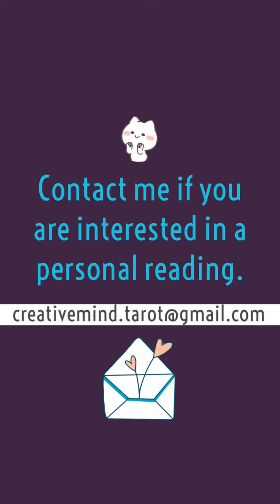Twin flame/ soulmate, love /CURRENT ENERGIES /Creative mind tarot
The Love, Soulmate, Twine flames and Spirit Messages Daily Guidance

Spiritual messages and experiences are how our guides talk with us. They can be a source of guidance or insights into how we can live our lives, provide comfort that we are not alone, or even serve as a reassuring virtual hug. Often these messages provide us with answers or confirmation that we are moving in the “right” or “best” direction.
These messages can come in many shapes and colors, but at their core, spiritual messages and experiences have an element of synchronicity to them. You recognize that the odds of this happening are really slim. There is something about them that feels “different,” “magical,” “special,” or “divinely sent.”

If you would like to make an energy exchange/love donation towards my channel, you can do  it here :

Have a wonderful day!
 P.S.I am happy to do reading for you!♥️

With love, ♥️
Angela

Twin flame/ soulmate, love / WILL MY RELATIONSHIP IMPROVE /Creative mind tarot

Twin flame, soulmate/ What he feels/ Creative mind tarot